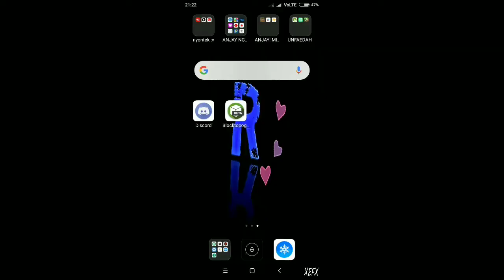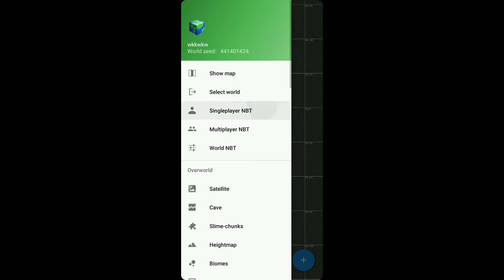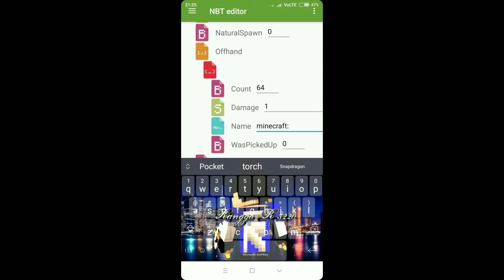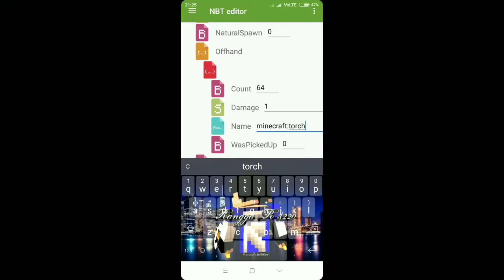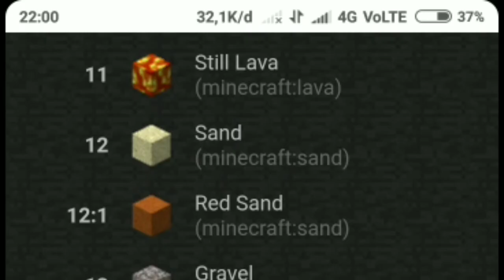TutorialMinecraft - Cara megang torch di tangan kiri di MCPE seperti MCPC!!!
BY RANGGA R 3220
Deskripsi video :)
HALO SAP GUYS!! Selamat datang di Video baru gua 🎉🎉 Semoga kalian suka 😂😂 ENJOY!